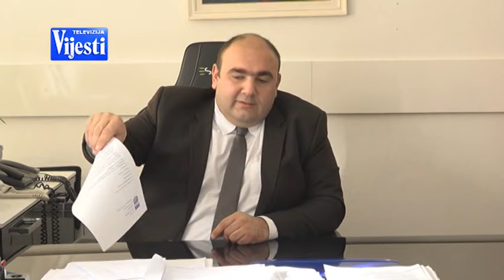VIJESTI U POLA 7 - SO ANDRIJEVICA | Vijesti Online